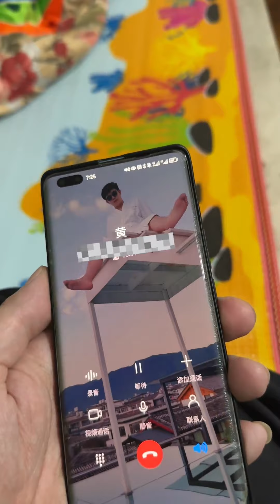【娃娃親】娃娃親不見了！！